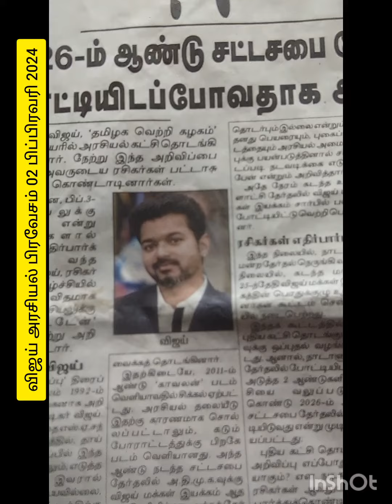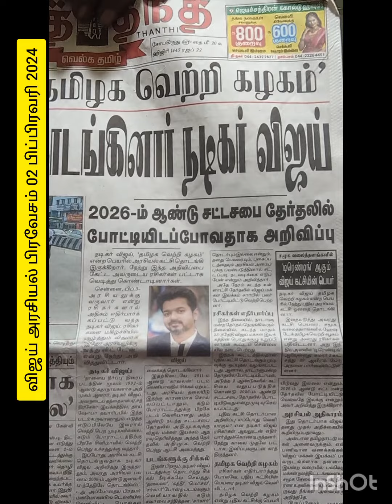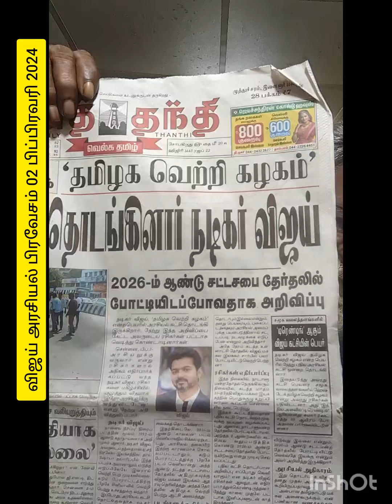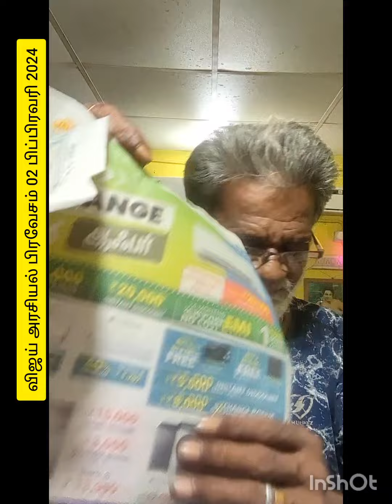#02-பிப்பிரவரி 2024,விஜய் அரசியல் பிரவேசம் real rider reality johnbosco real #